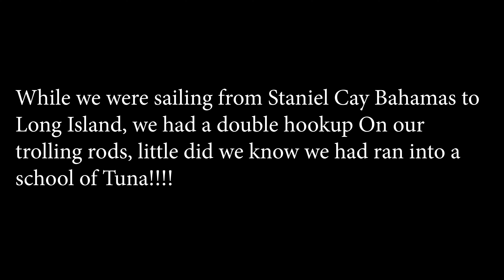TUNA FRENZY!!! CATCH AND CLEAN ON A SAILBOAT!!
In this video me and my family come across a school of tuna while trolling. Watch the video to find out what happened.